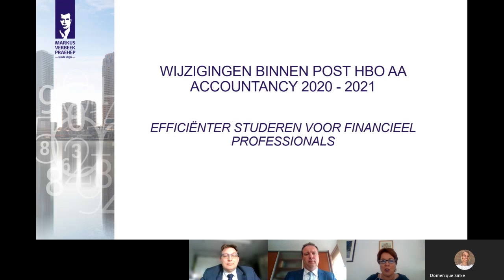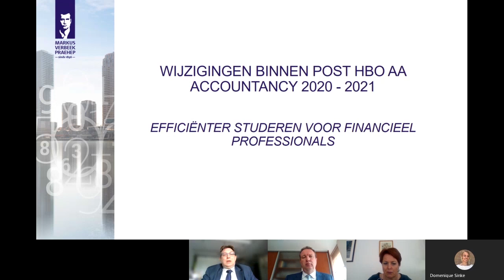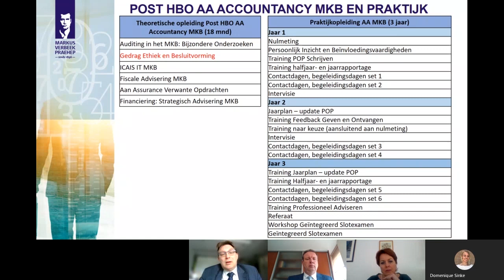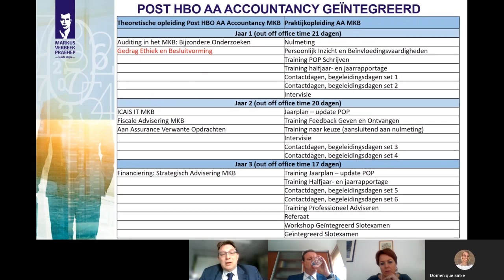Webinar || Wijzigingen leerlijn Accountancy Post HBO en Praktijkopleiding AA MKB 1